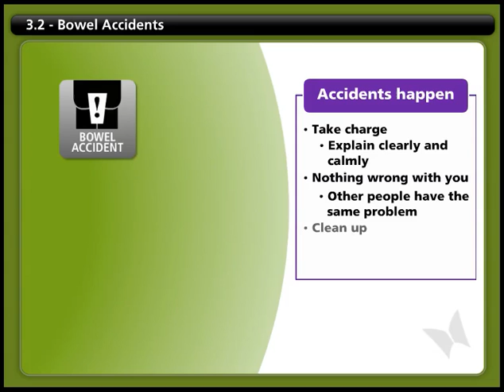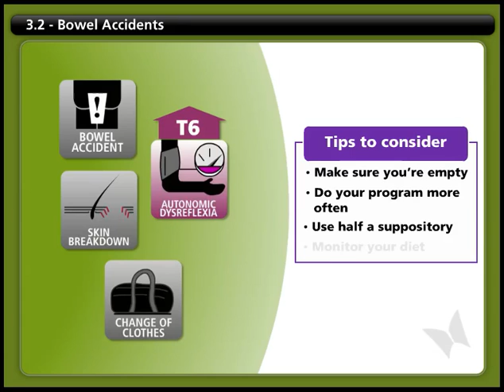3.2 - Bowel Accidents